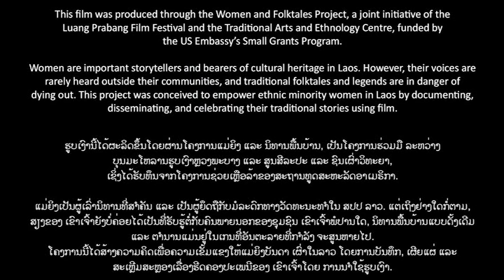The Monk’s Blessings - A Tai Lue Folktale (as told by Sengkham)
This film was produced through the Women and Folktales Project, a joint initiative of the Luang Prabang Film Festival and the Traditional Arts and Ethnology Centre funded by the Small Grants Program of the US Embassy in Vientiane.

Women are important storytellers and bearers of cultural heritage in Laos. However, their voices are rarely heard outside their communities, and traditional folktales and legends are in danger of dying out. This project was conceived to empower ethnic minority women in Laos by documenting, disseminating, and celebrating their traditional stories using film.

This is a traditional Tai Lue folktale, told by Sengkham in Nayang Tai Village, Luang Prabang Province, Lao PDR. January 2015.

Filmed by Lao New Wave Cinema.